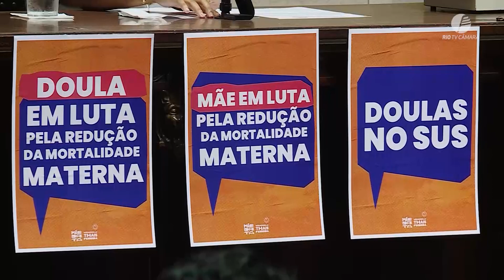Câmara Rio Notícias - 2ª Edição - 26.05.2023